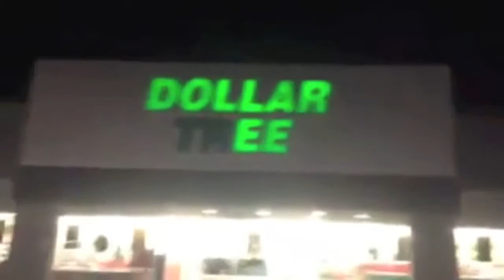Warlord and CoreRays Advanced Warfare Adventures! (VLOG)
Inspirations- ChaosxSilencer, TheSyndicateProject, Tmartn